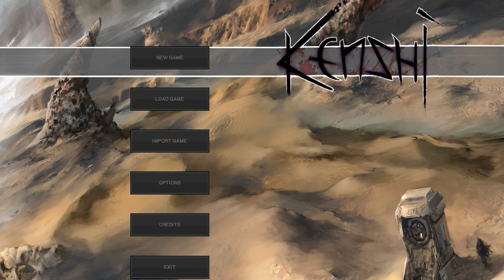Kenshi - Scorpio McHoolihaan the Slave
This is an attempt at starting up a new series of Kenshi. However, it doesn't quite go as planned and Scorpio ends up as a slave... and worse. We'll do better next time

Sorry for the weird cropping. I recorded this in the wrong resolution and then rendered it off without resizing it like a fool.